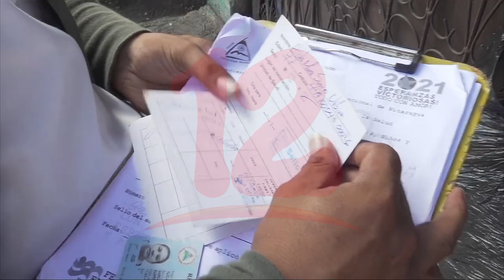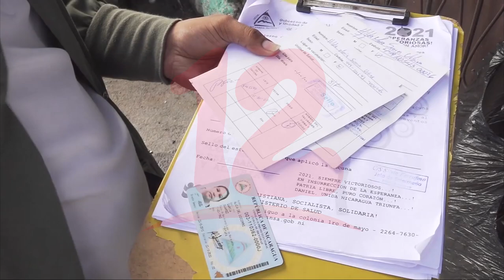Noticias12Nicaragua Nicaragua reporta descenso en los casos de covid-19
Nicaragua reporta descenso en los casos de covid-19